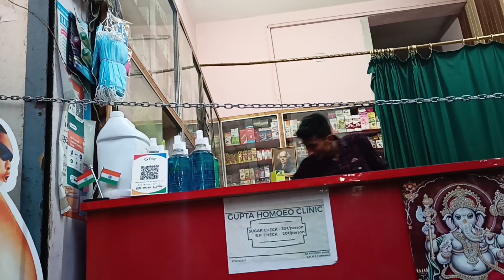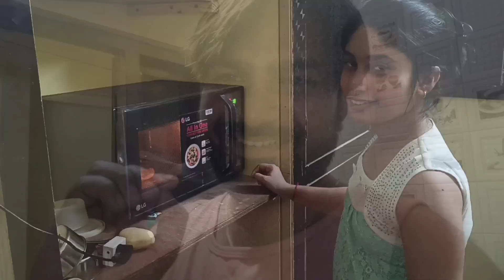Maine In Dono ko Di Cooking Class | Life Xplod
Hi this is Saurabh you are watching this vlog in Year 2023 Which is shooted in Year 2021 During Covid -19 . I am sharing these moments with you beacuse i spend precious time  During Covid 19 Lockdown with My Pet Rabbit Cheeku and my whole family so here is it I hope you guys like them.
If you want to be a part of my videos send your own video saying, "Hi my name is (your name), I'm from (your city) " If you like this video please Like Share and Subscribe to Life Xplod " to